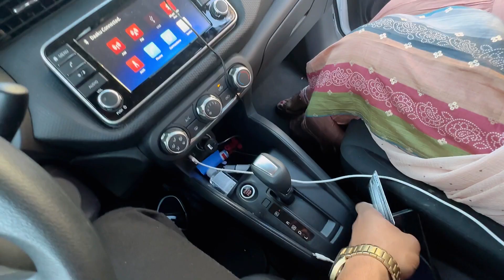First Bitrthday In Canada 🇨🇦 | VLOG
Hi, Thank you for visiting my channel. I try to post vlogs and other interesting videos here.